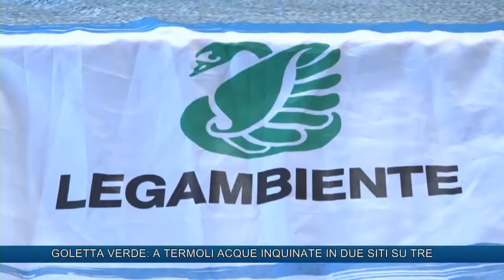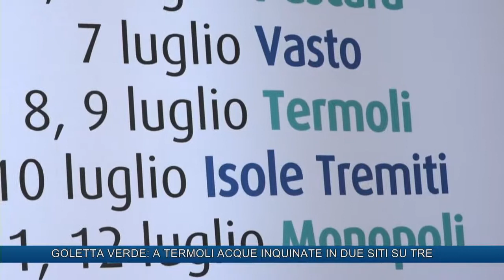GOLETTA VERDE: A TERMOLI ACQUE INQUINATE IN DUE SITI SU TRE